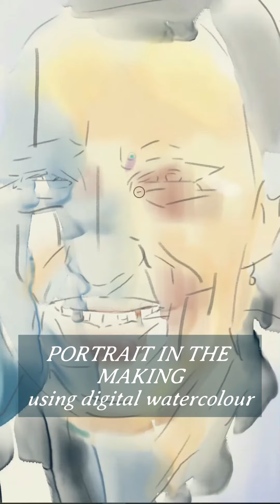A Mother's Day Portrait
In honour of the wonderful Victoria Nathanson (aka mum).

Painted in digital watercolour, it celebrates a sunshine moment I had with mum, sitting on a bench by the river, near Putney bridge.

I loved the way the light played across her face, capturing all the kindness, warmth and love within it. Thanks mum for all you do!❤️

Sending warm wishes to all those amazing mothers out there!❤️

If you have a special someone you'd like to celebrate in a portrait - check out my commission service